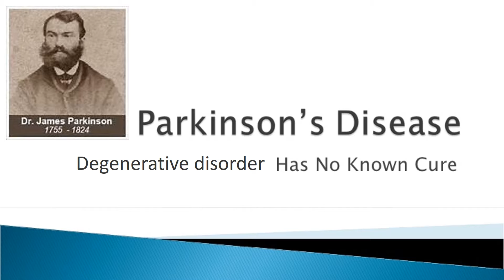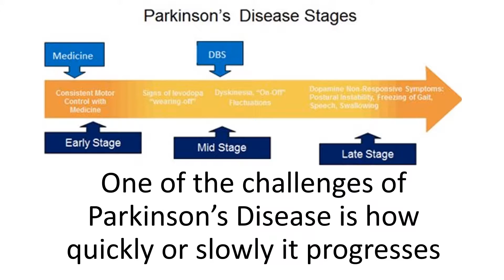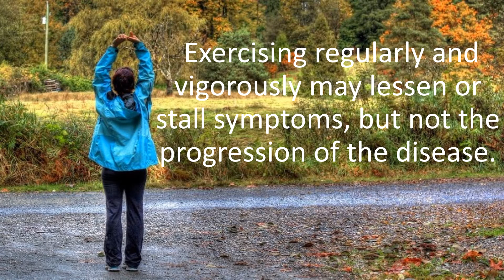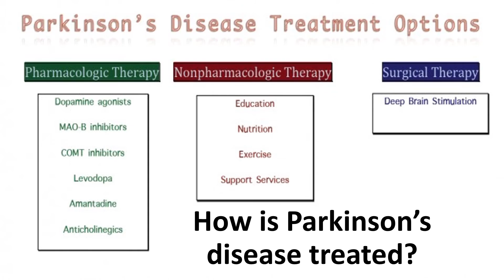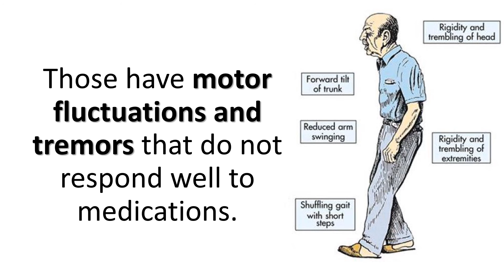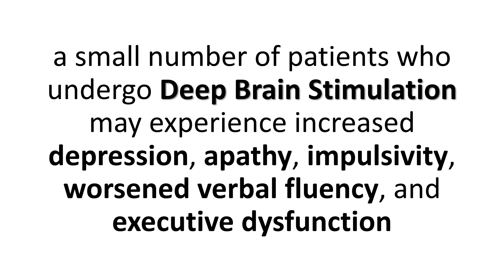Some Facts About Parkinson’s Disease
Parkinson’s disease is a degenerative disorder with no known cure.
But now it is possible to fight against the progression of the disease than ever before.
What happens in the brain of a person with Parkinson’s?
“There’s a very small part of the brain, substantia nigra, less than half an inch, and it makes a chemical called dopamine,”
 “substantia nigra degenerates over time, sometimes over many years or decades.
Before people present with symptoms, they lose the ability to make the neurotransmitter called dopamine.
It’s not 100 percent sure of all the functions of dopamine, but we know that it controls movement.